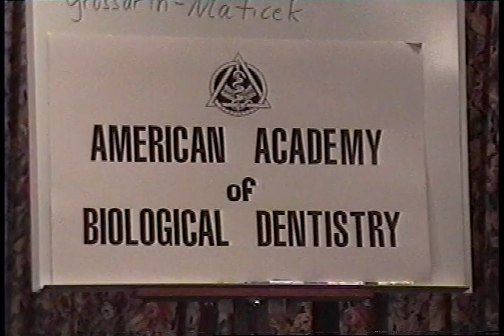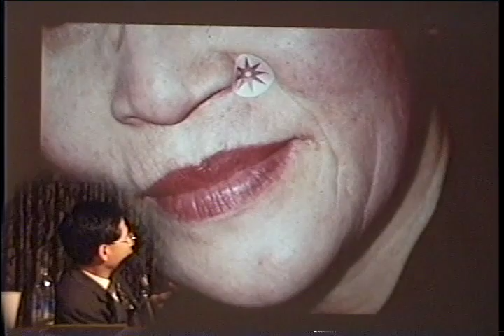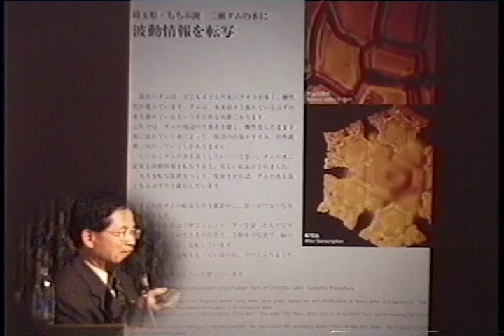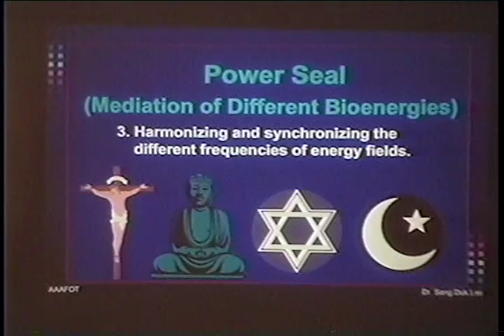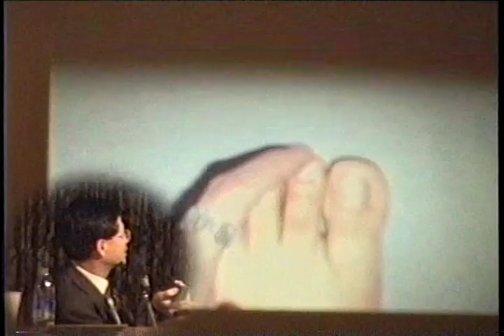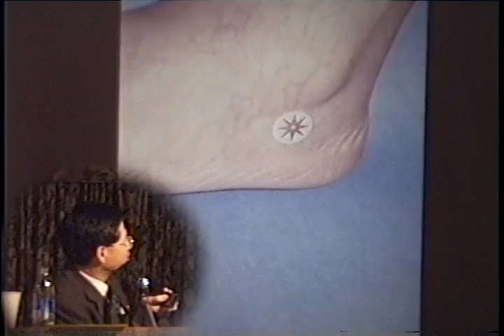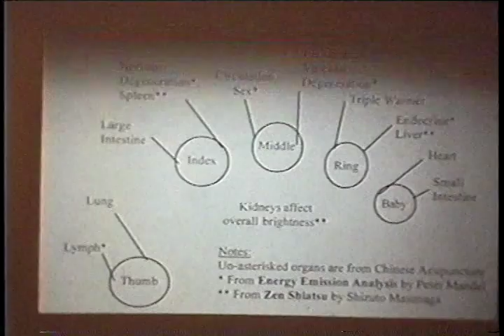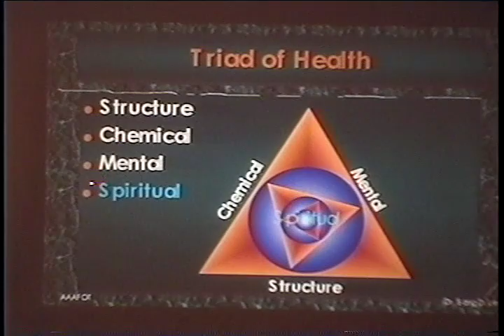2000 IABDM Conference - Dr. Sang Duk Lee, Panel Discussion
2000 IABDM Conference
Dr. Sang Duk Lee talks about Teeth, TMJ, Organs and Bioenergy
Panel Discussion